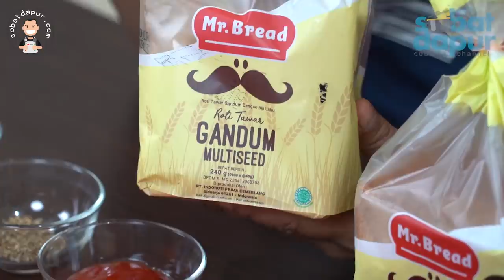Pizza teflon cheesy bite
Pizza teflon praktis,  rasanya tidak sesederhana cara buatnya
Resep :
Roti tawar gandum Mr. Bread : 5 lembar
Sosis : 5 batang
Telur ayam : 1 butir
Bahan saus pizza  :
Saus tomat : 4 sdm
Lada bubuk : 1/4 sdt
Garam : 1/4 sdt
Gula pasir : 1/4 sdt
Oregano : 1 sdm
Paprika : 1/2 buah
Bawang bombay : 1/2 buah
Bawang putih : 1 siung
Caption sobat dapur

Halo Sob!✨
Dengan hadiah sebagai berikut untuk 100 orang pemenang pertama :

 ⁃ i - Voucher ( Voucher Belanja Indomaret ) senilai @Rp 100.000 ,- dan i - Kupon FREE 1 Pack Roti Gandum Mr.Bread untuk 25 orang pemenang pertama
 ⁃ i - Kupon FREE 1 Pack Roti Gandum Mr.Bread untuk 75 orang Pemenang lainnya.
Menarik kan?! Yuk buruan ikutan sob!

Caranya gampang banget nih. Kalian tinggal follow instagram @indomaret dan jawab pertanyaan dibawah ini :

 ⁃ Roti Gandum Mr.Bread terdiri dari biji bijian apa saja?
 ⁃ Apa saja kelebihan Roti Gandum Mr.Bread?
 ⁃ Berapa Berat Bersih Roti Gandum Mr.Bread?
Dm jawaban kalian ke Instagram @indomaret, Like dan tag 3 teman kamu di kolom komentar postingan Campaign Mr.bread, Share Postingan Campaign Mr.Bread di Instastory kamu dan tag instagram @indomaret, dan jangan lupa kasih hashtag

Periode giveaway ini dimulai dari tanggal 30 Oktober - 5 November 2020.
Dan akan di umumkan di Instastory @indomaret pada tanggal 9 November 2020.

Jadi jangan sampe Kelewatan ya sob!